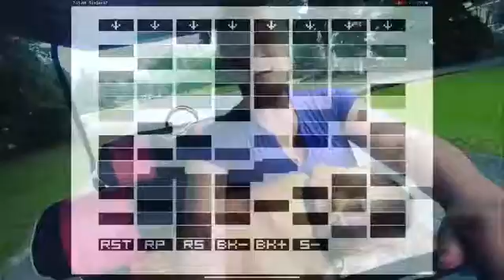Fun With Functions . . By The Falling Girl (co-staring DASHER 🐶)